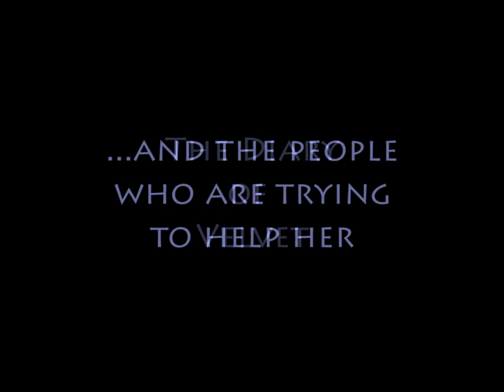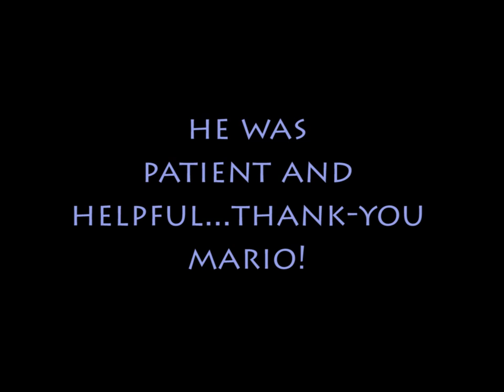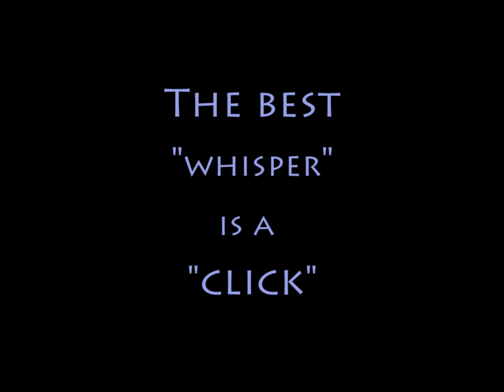The Diary of Velvet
An abused mini learns to trust people again. This is the second video
showing her learning to lift her feet for trimming.